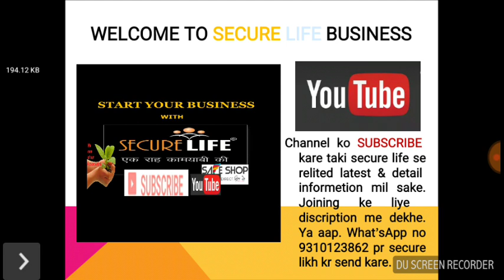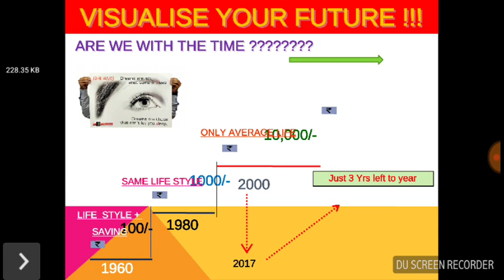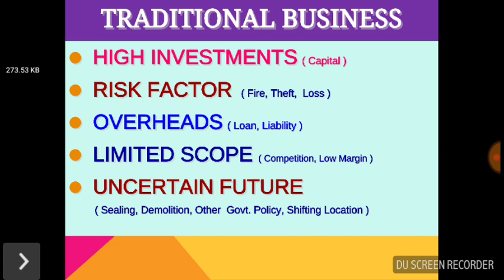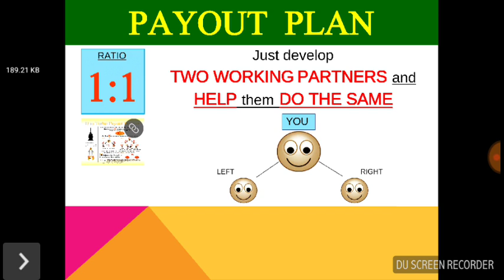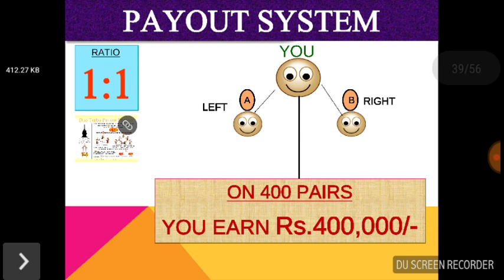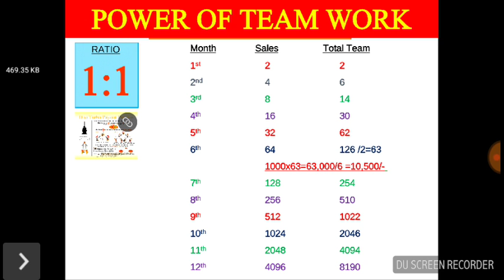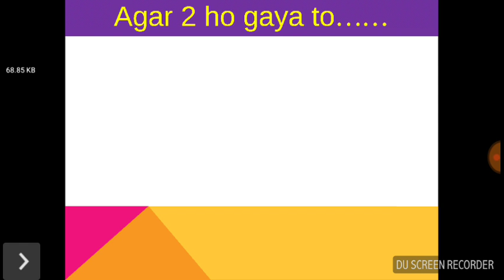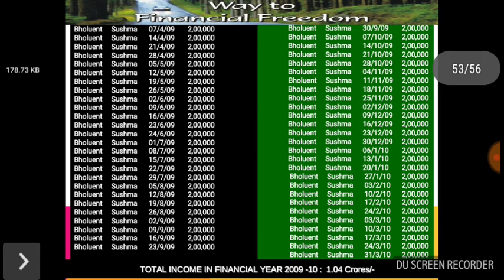सेफशॉप बिजनेस प्लान हिन्दी SAFE-SHOP BUSINESS DETAIL PLAN in hindi 2020 by Chandan Sagar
other no. for calling- सेफशाॅप से जुड़ने के लिए  इस नम्बर पर काॅल call कर सकते हैं 👇
बिहार के लिए- 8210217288 /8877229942
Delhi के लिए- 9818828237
कानपुर के लिए- 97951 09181                                  गुजरात/ झारखंड के लिए-  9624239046
कोलकाता के लिए- 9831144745 / 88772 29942